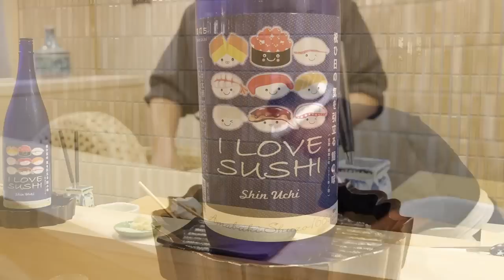なぜ高くても価値があるのか？魚の達人が最高級の素材で鮨を握ったら凄すぎた…。[大阪 グルメ 寿司]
*長年待望されていた究極の会員制グルメコミュニティを立ち上げました！*

*僕が立ち上げた究極のお取り寄せグルメボックス「Foodie Box」*
▼販売情報はこちらから↓

▼目次
00:00 はじめに
01:04 密着開始・仕込み前半
05:12 仕込み後半
10:54 休憩・営業準備
14:51 営業開始・実食（前半）
20:43 実食（後半）

▼寿司割烹ふじいさんのコース一覧
・天然地魚 寿司コース【梅】　11,000円　20品
・天然地魚 寿司コース【竹】　14,300円　23品
・天然地魚 寿司コース【松】　17,600円　23品

・割烹コース【 和 - なごみ - 】　13,200円　10品
・割烹コース【 錦 - にしき - 】　16,500円　10品
・割烹コース【 燦 - きらめき - 】　19,800円　10品

詳細は予約ページから ご覧ください！

みなさんからのご要望で、今後は他のSNSでももっと発信していきます。
普段の食事とか日常も気になる方は、よかったらこちらから登録してくださいね↓